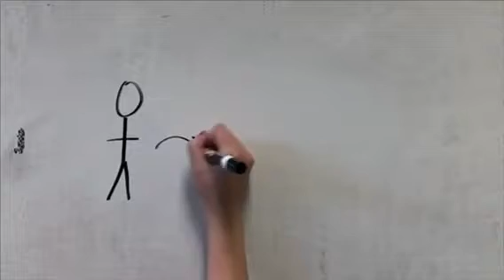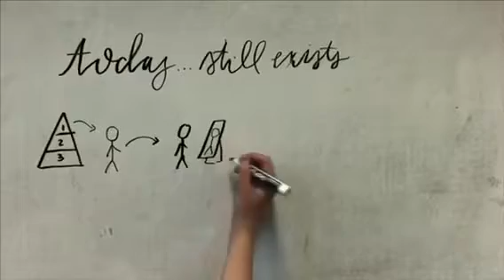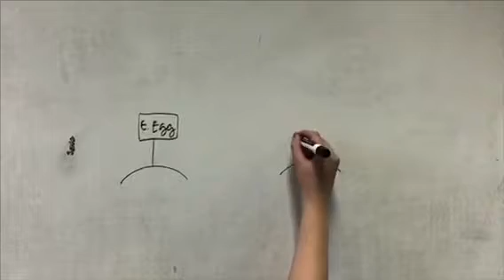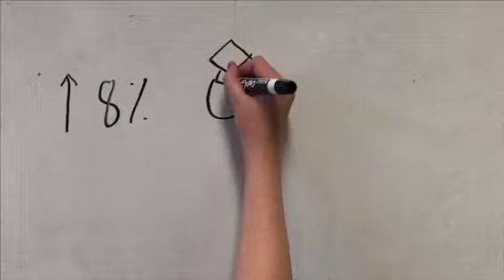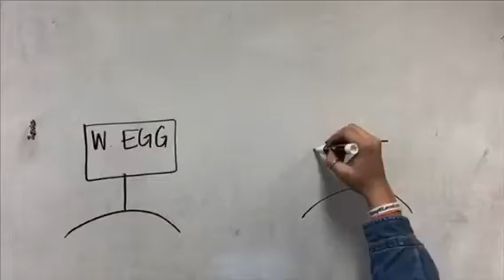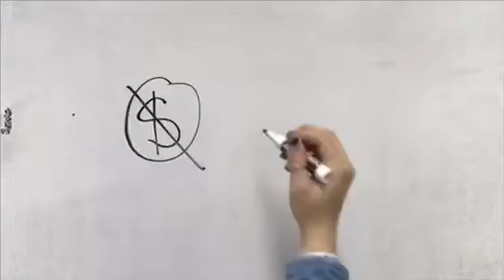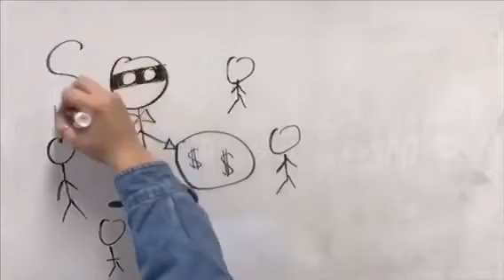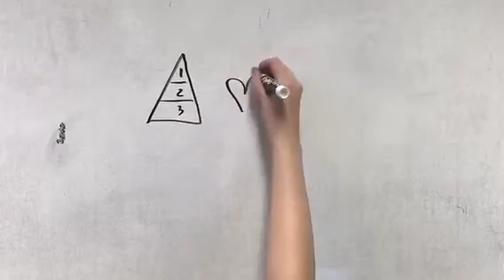ENGLISH great gatsby draw my life Emma,Olivia & Anna